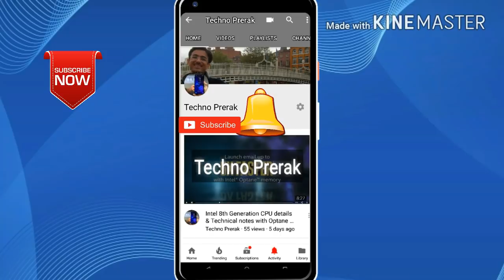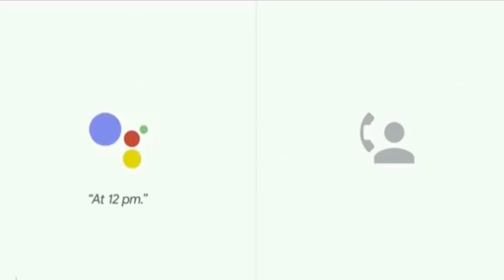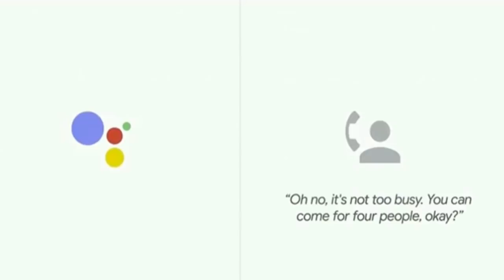Google Duplex what is it | amazing A.I. to fix appointment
googleduplex A.I.
The purpose of Google Duplex is to make calls on our behalf, conducting the conversations in a natural sounding and flowing manner to help perform “real world” tasks.

Google Duplex employs the TensorFlow Extended (TFX) Machine Learning platform to create a Recurrent Neural Network (RNN) with speech processing duties being handled via an Automatic Speech Recognition (ASR) and Text To Speech (TTS) engines controlling intonation depending on the circumstances.

Training is undertaken in real-time and is supervised by a human operator who will monitor the interactions and intervene as and when appropriate. These highly trained instructors keep overseeing the training until the conversation performs at the quality level required. At this point, Google Duplex is free to operate on its own.

*Technodate-Prerak is a technology channel ...